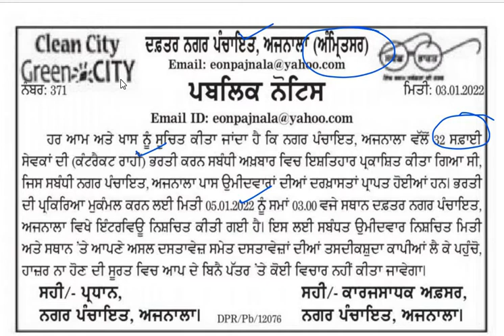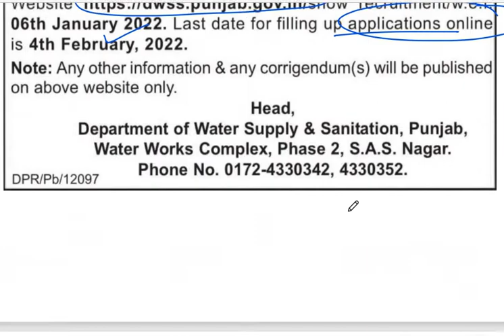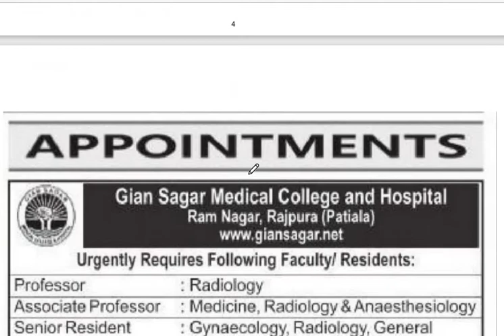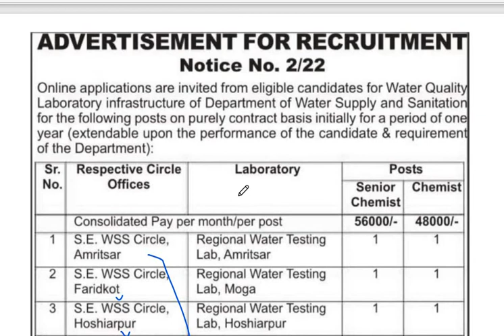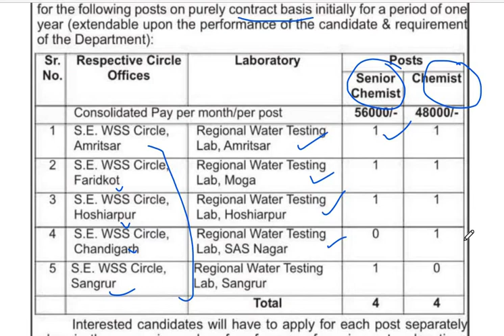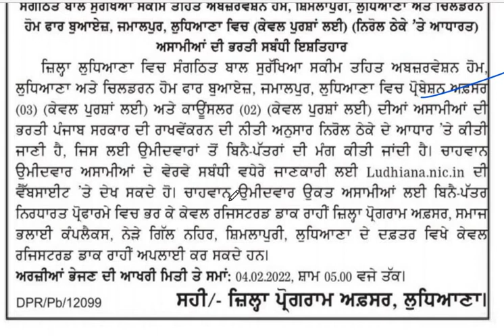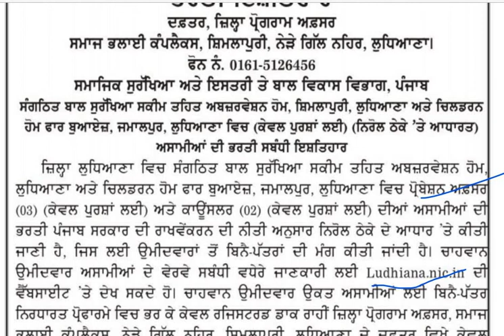DAILY RECRUITMENT NEWS | VARIOUS VACANCIES OUT | MUST WATCH VIDEO | 5 JANUARY 2022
6.AGRICULTURE COURSE:
9.REASONING BATCH:
10. PUNJAB GK BATCPLETE GK BATCH
13. 1 YEAR TEST SERIES
14. PUNJAB PATWARI TEST SERIES